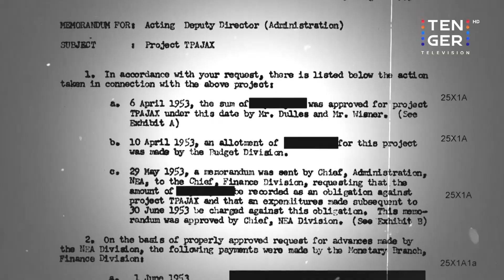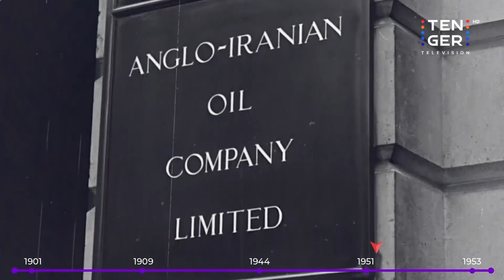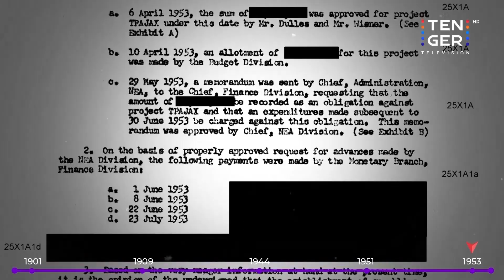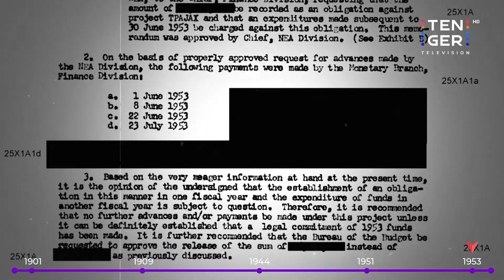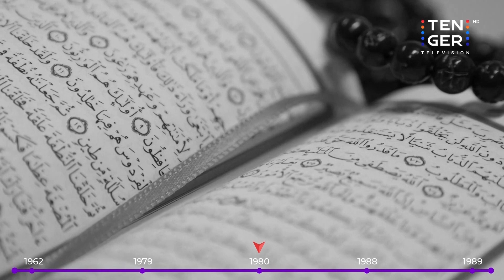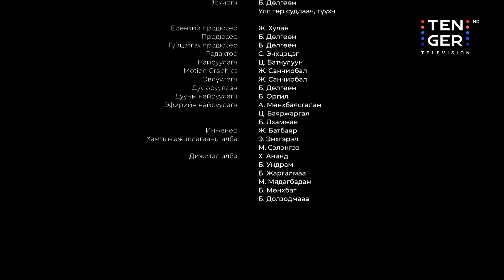АНУ хэрхэн Ойрх Дорнодыг "цөлмөсөн" бэ? | Дайны хүрд 5-р анги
“ДАЙНЫ ХҮРД” нэвтрүүлгийн 5-р ангийг бүрэн эхээр нь хүргэж байна.

Энэ анги таныг АНУ, Их Британи хоёр улсын тагнуулын байгууллагууд хэрхэн Иранд нууц ажиллагаа явуулж, төрийн эргэлт зохион байгуулж, бас одоо хүртэл үргэлжилж буй бүс нутгийн тогтворгүй байдлыг өдөөсөн тухай гашуун үйл явдлуудын дунд аваачих болно. Мөн, Ойрх Дорнодод болсон эдгээр "хүйтэн дайны" цуст мөргөлдөөнүүд Өрнөдийн дайсан гэгдэх эрхмүүдийг "бүтээсэн" түүхийн зангилааг хүлээн авч үзээрэй.